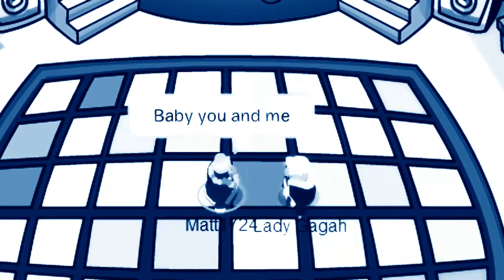Club Penguin - Hannah Montana Ft. Iyaz - Gonna Get This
[READ]
Hey guys. Before you start judging me for doing this song, here's the reason why. About 3 years ago before I quit, I was in love with this song and told myself "Someday I'm gonna make a CPMV of this". And here I am today, releasing this CPMV. I hope you guys enjoy it.
I would like to thank a good friend of mine, Shy for being in this video, here's the link to her channel: